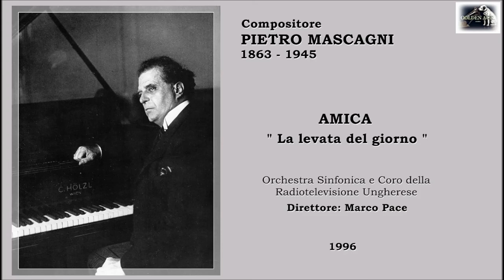PIETRO MASCAGNI - Amica "La levata del giorno"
Pietro Mascagni  - AMICA  "La levata del giorno"  -  Orchestra Sinfonica e Coro della Radiotelevisione Ungherese.
Direttore: Marco Pace.